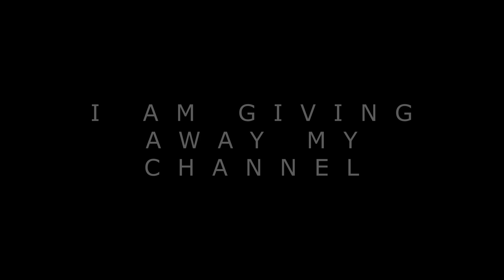Quit. *April Fools!!*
Sign this form right here if you wish to own the channel.

Thank you all for this long journey. to name a few, i will list right here:

MewFX
Rafted
AaronHafeezGraphics
Fox Designs (ik ur out there somewhere)
LunarFX
Xeno2D
SappyFX
Zeggs
Devon2D
VixenArts
GlanceArts
DragonKillerArtZ
KritoArts
vxbe
Onyx2D
Miles -aka.- ClawFX, RoyalFX, ETC.
And anyone else who helped me through this journey that i haven't mentioned.